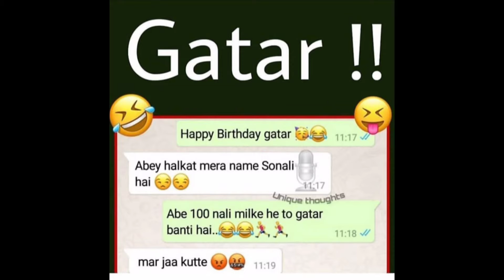welcome in the meme world##